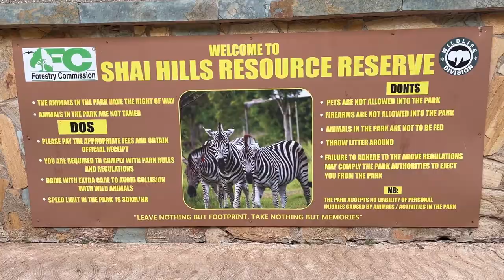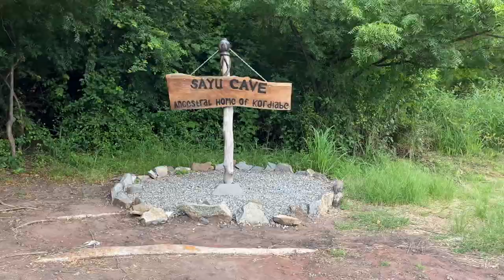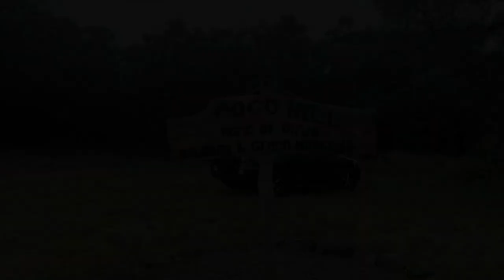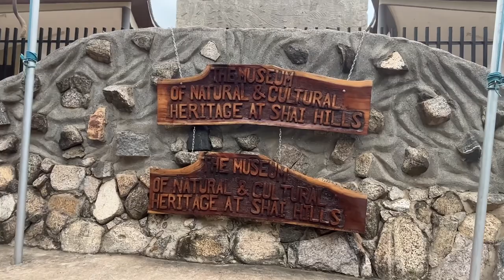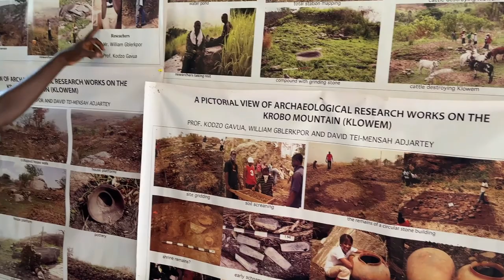Experiencing The Shai Hills Resource Reserve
I decided to go on a little adventure to the Shai Hills Resource Reserve located in Doryunu in the Shai Osudoku District off the Tema-Akosombo road in the Greater Accra Region. I hope you enjoy it.